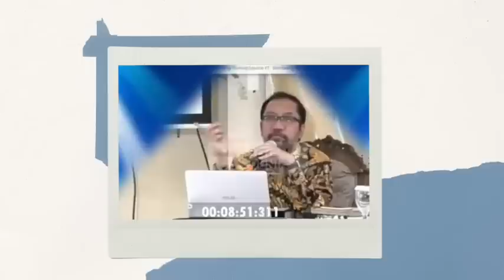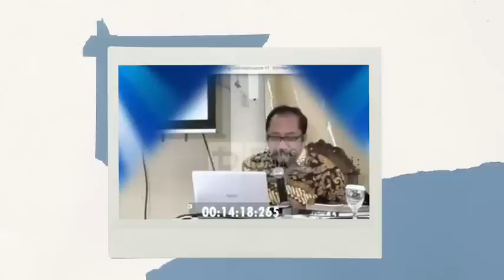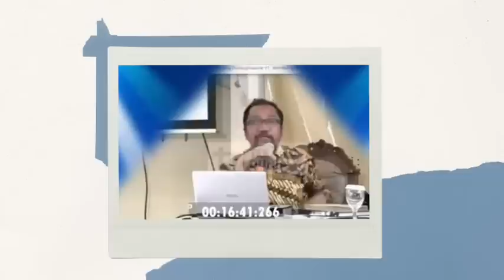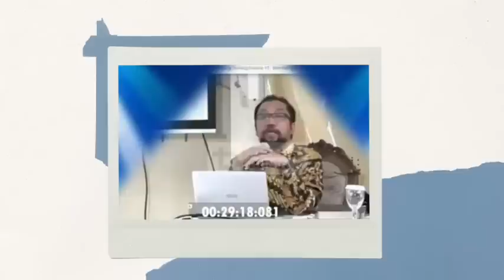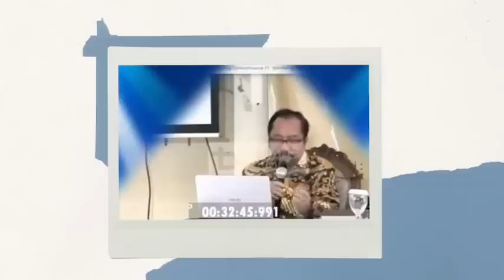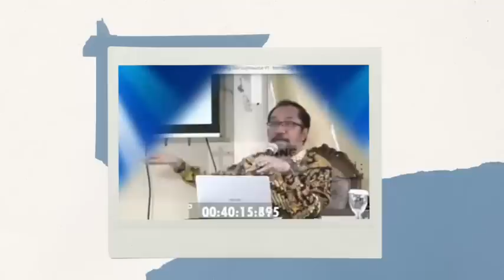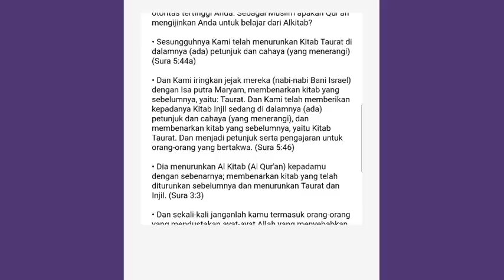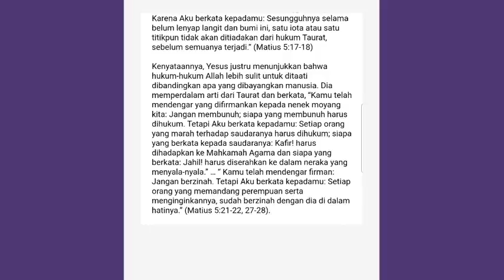PEMUDA MUSLIM BERTANYA, KENAPA KRISTEN TIDAK MENGAKUI MUHAMMAD SEBAGAI NABI ? Dr. Bambang Noorsena